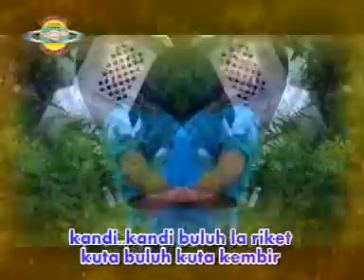REMIX KARO | KUDA GARA - MORINA BR SEMBIRING |DUEL REMIX VOL 2 ||LAGU KARO VIRAL SEPANJANG MASA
@meliasenusantararecord8850 akan terus upload semua lagu di album duel remix vol 2 di channel ini.Kali ini kita dihibur artis